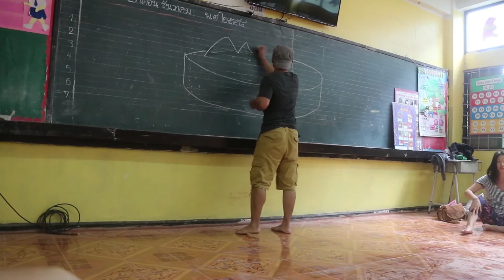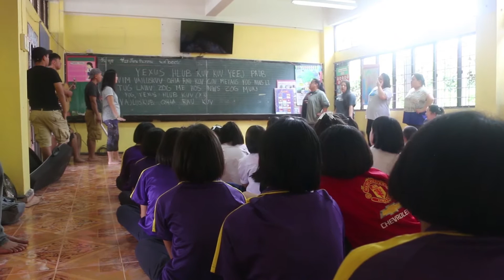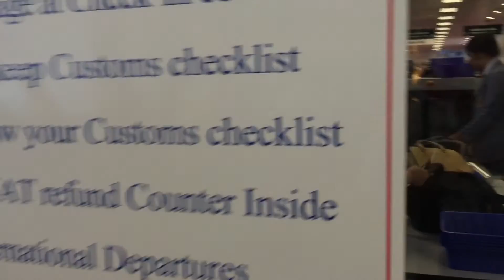Thailand Hmong Missions Trip 2015 to 2016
Ministering to Hmong people in rural villages